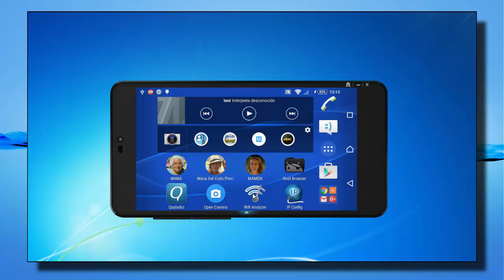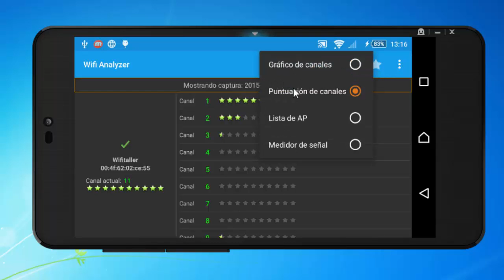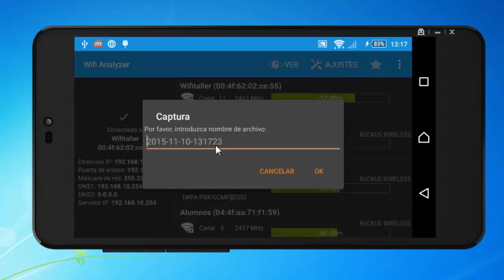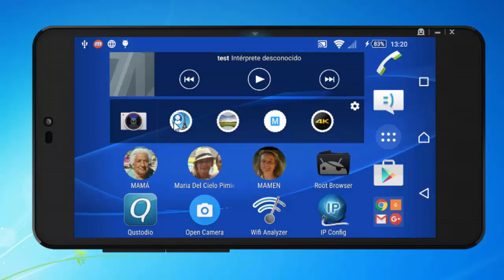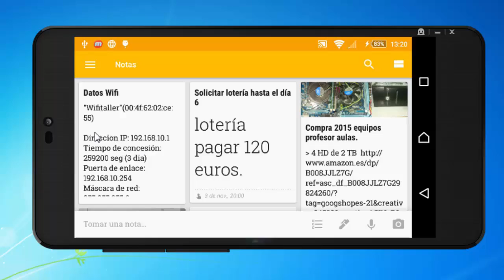Android 19. WifiAnalizeCapturarPantallas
Procedimiento donde se explica como con la aplicación WifiAnalize optimizamos la wifi. Aprenderemos a hacer capturas de las pantallas.